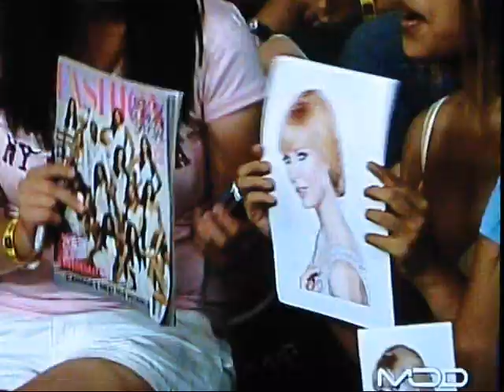Meaghan Waller on MOD (Much On Demand) July.15.09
Meaghan Waller from Canada`s Next Top Model Cycle 3 and the winner talks to MOD (Much On Demand) about the competion. She also talks about the other contestants Linsay Willier and Nikita Kiceluk